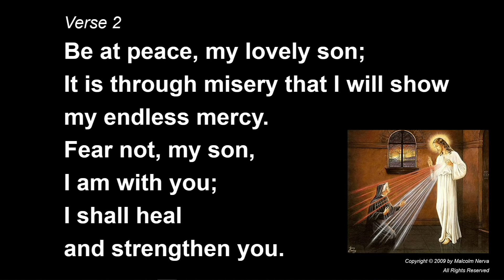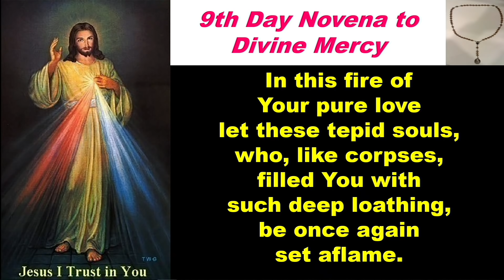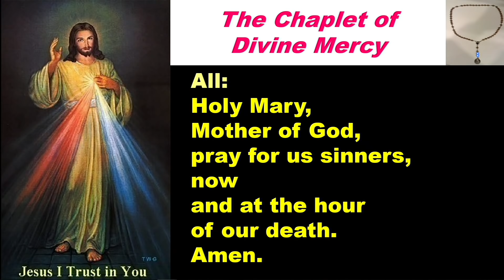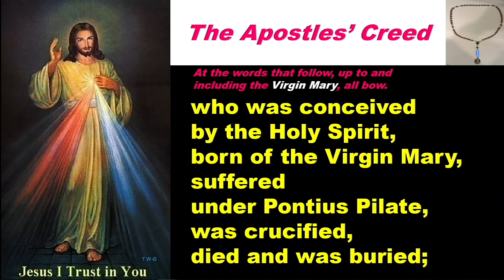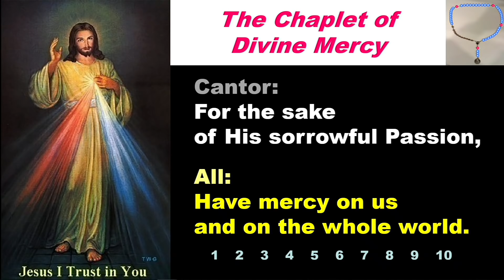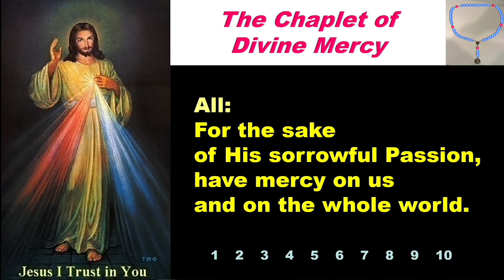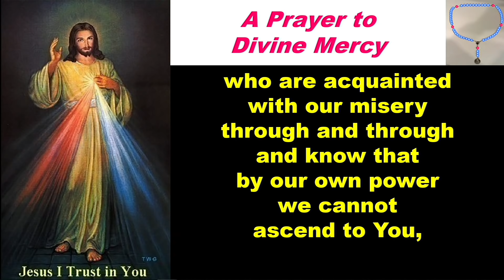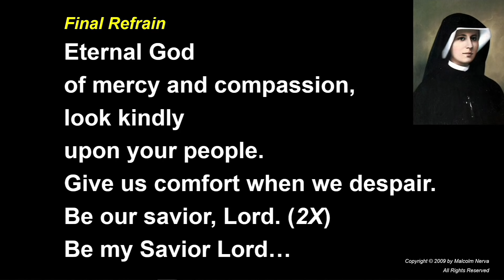Chaplet of the Divine Mercy - Day 9